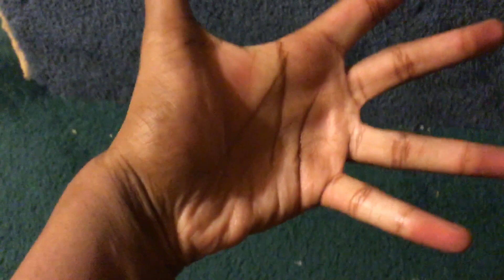the annoying brother part 4